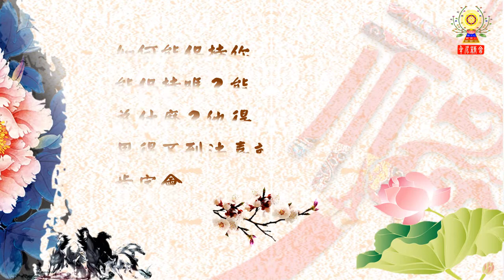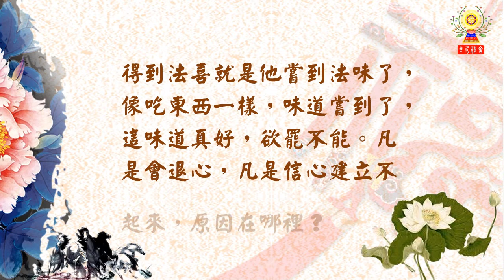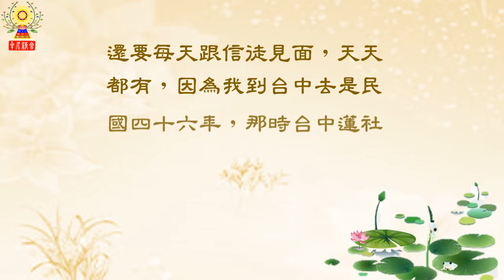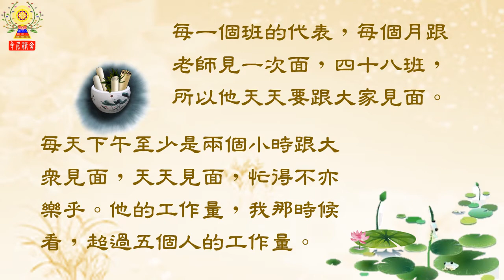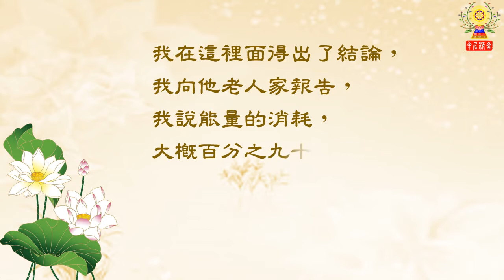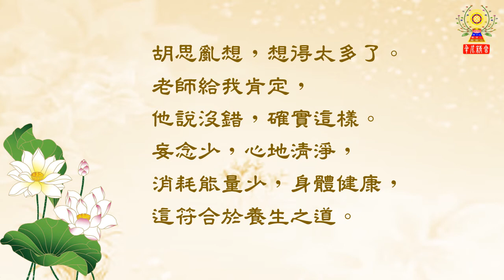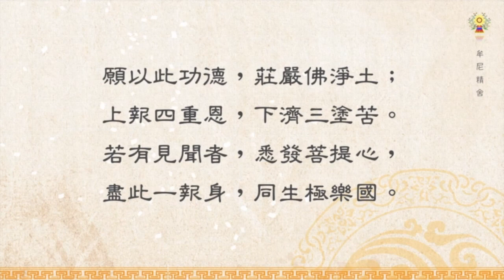淨空法師法語精華─學習如何不退心&妄念少，吃得少，身體健康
大家現在用的標準是《弟子規》、《感應篇》、《了凡四訓》。如果真的能像現前鍥而不捨，勇猛精進，古人說句話說得好，「成佛有餘」。怕的是什麼？怕的是中途懈怠、懶散、退轉了，那就不能成就。如何能保持你的勇猛精進？因得到法喜。
能量最大的消耗，消耗到哪裡去？消耗在妄念，勞心、勞力消耗的並不多。能量的消耗，大概百分之九十五，消耗在妄念，正念消耗能量很少。妄念少，心地清淨，消耗能量少，身體健康，這符合於養生之道。如何不退心及妄念少而身體健康呢？

請繼續觀看「淨空法師法語精華─學習如何不退心&妄念少，吃得少，身體健康」影片。